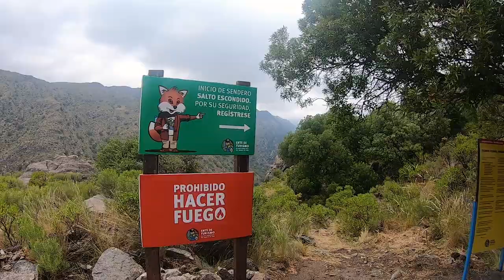SALTO ESCONDIDO en SAN FRANCISCO DEL MONTE DE ORO | IMPERDIBLE de SAN LUIS! 🥳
Siguiendo con el recorrido por la provincia de San Luis, llegamos a San Francisco del Monte de Oro. Esta localidad que se atribuye ser el lugar donde Sarmiento fundó su primera escuela, posee numerosos atractivos naturales dignos de ser visitados.
Por supuesto, el más importante es el Salto Escondido, la cascada más alta de toda la provincia y la cual te muestro en detalle durante todo el video.